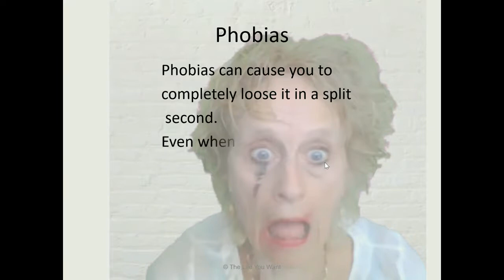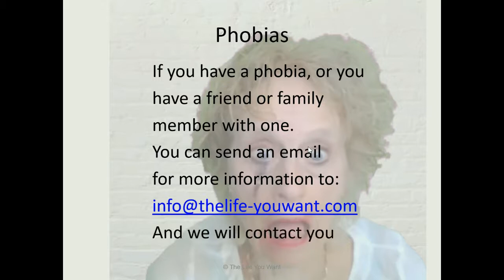The Cat Phobia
This video shows how a simple cat phobia could unravel a professional business woman